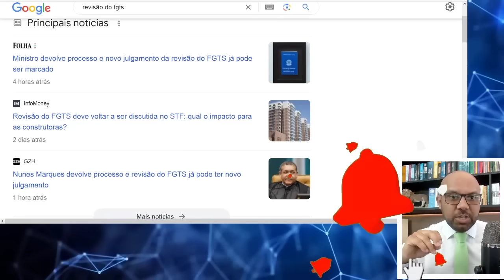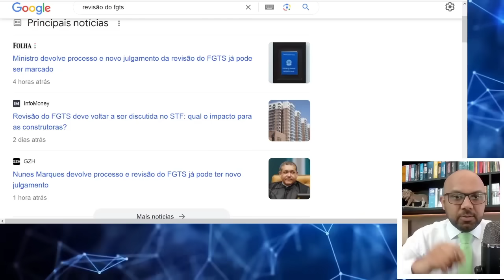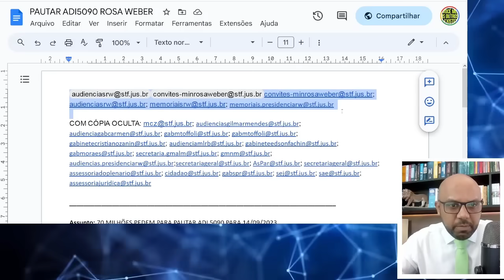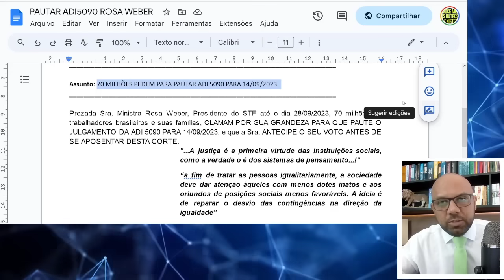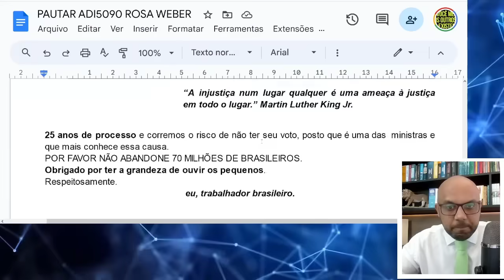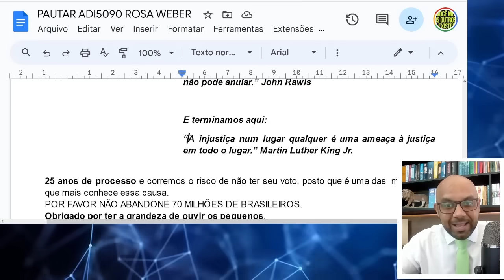REVISÃO DO FGTS SAIU NO JORNAL ADI5090 STF PAUTAR O JULGAMENTO DIA 14/09 /2023 ROSA WEBER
Rosa Weber
Presidente do Supremo Tribunal Federal do Brasil
Ministro devolve processo e novo julgamento da revisão do FGTS já pode ser marcado
Supremo debate se correção atual do Fundo de Garantia é constitucional; trabalhadores querem fim da TR.
Revisão do FGTS deve voltar a ser discutida no STF: qual o impacto para as construtoras?
Após suspensão por quase cinco meses, o julgamento sobre a revisão do Fundo de Garantia por Tempo de Serviço (FGTS) pode ser retomado no...
Nunes Marques devolve processo e revisão do FGTS já pode ter novo julgamento
O processo de revisão do Fundo de Garantia do Tempo de Serviço (FGTS) foi devolvido pelo ministro Kassio Nunes Marques, abrindo assim a...
STF vota revisão do FGTS; Entenda as mudanças
Claudio Zaidan analisa a revisão do FGTS (Fundo de Garantia do Tempo de Serviço), votada pelo STF.
Construtoras | Revisão do FGTS está de Volta à Mesa
Processo de revisão do FGTS volta às discussões com o fim do pedido de vista do ministro Kassio Nunes Marques.

Acompanhe aqui as Notícias sobre FGTS, julgamento no STF da ADI 5090

VOTE Ideia Legislativa FIM DO PRAZO DE VISTAS DE 90 DIAS - VOTE

A demanda pela revisão do FGTS (Fundo de Garantia por Tempo de Serviço) já é conhecida. Trata-se da maior tese de interesse dos trabalhadores da atualidade, capaz de beneficiar 70 milhões deles, titulares de mais de 200 milhões de contas ativas e inativas.
Foi aprovada a revisão do FGTS?

Qual foi a decisão do STF sobre a revisão do FGTS?

Como saber se tenho direito a correção do FGTS de 1999 a 2013?

Como dar entrada no pedido de revisão do FGTS?

como pedir revisão do fgts pela internet

revisão fgts 1999 a 2022

revisão do fgts de 1999 a 2022 como consultar

revisão do fgts planilha simplificada

como pedir revisão do fgts pelo aplicativo

revisão fgts 1999 a 2013

revisão fgts 1999 a 2023

resultado do julgamento da revisão do fgts

o stf já julgou a correção do fgts 2023

o stf já julgou a correção do fgts

adi 5090 últimas notícias

revisão do fgts foi aprovada

adi 5090 últimas notícias 2023

revisão do fgts 2023

como solicitar a revisão do fgts de 1999 a 2022

como consultar a revisão do fgts

revisão do fgts, julgamento

geovani santos fgts, revisao do fgts,o trabalhador perdeu,nunes marques pede vista e suspende julgamento da correcao do fgts,votacao stf fgts,como acompanhar a votacao do stf,como assistir a votacao do fgts,Foi aprovada a revisão do FGTS,Qual foi a decisão do STF sobre a revisão do FGTS,stf fgts,stf fgts ao vivo,stf revisao fgts,stf ao vivo,resultado do julgamento da revisao do fgts,votacao da revisao do fgts,stf vai julgar a revisao do fgts,fgts,revisão do fgts,correção do fgts